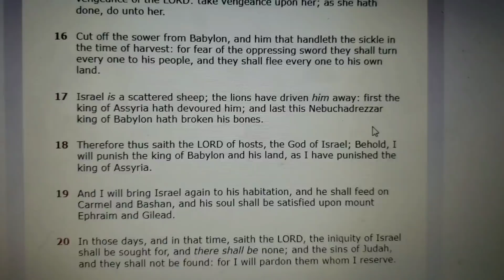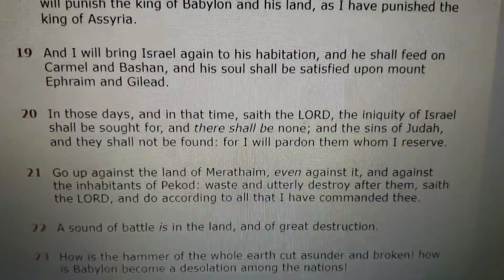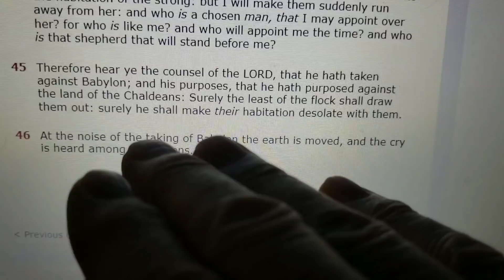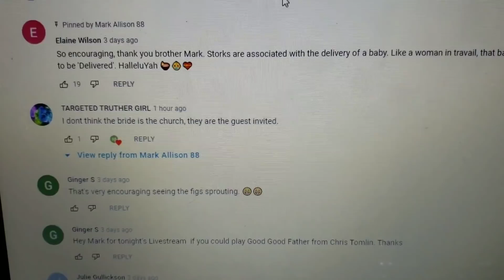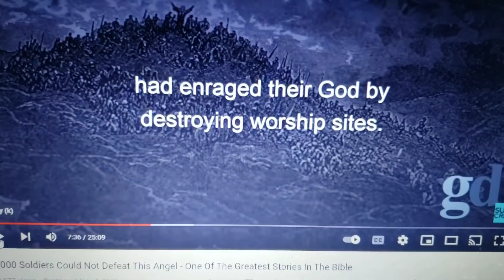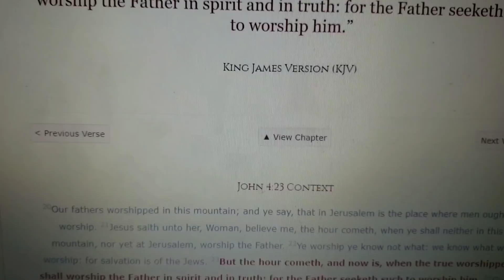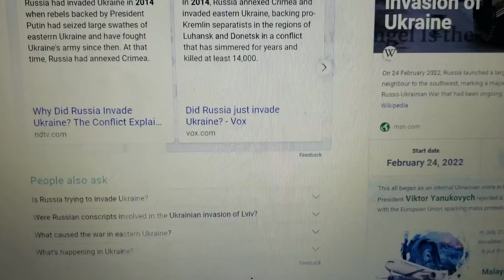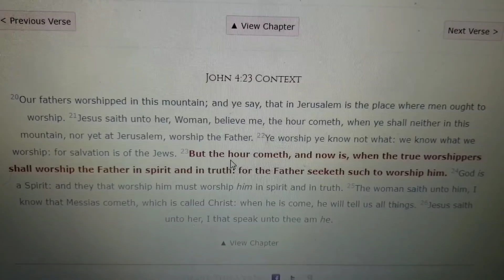High watch/ this weekend. The true worshippers